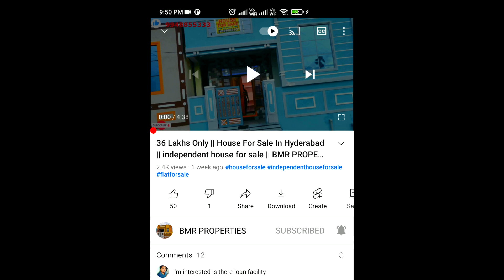54 Lakhs Only | Direct Owners 2bhk For Sale | 54 లక్షలు మాత్రమే | Low Price New 2bhk For Sale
219 Sq Yards Independent House in Hyderabad || Big House at Low Price || House for sale in hyderabad